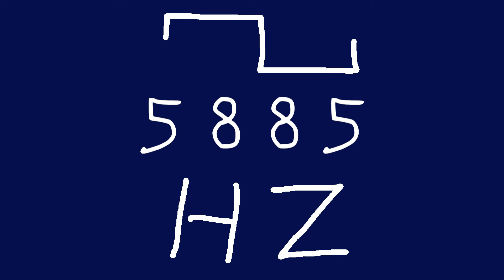5885 hz square